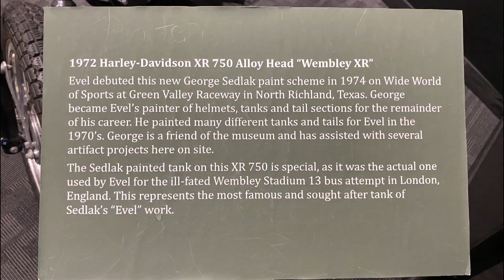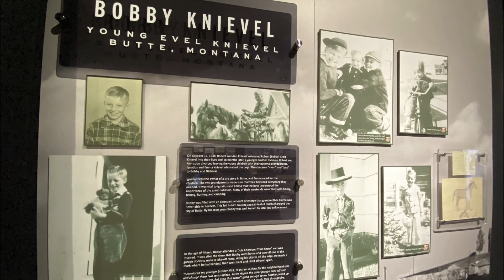Visit to the Evel Knievel Museum in Topeka, Kansas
The museum has memorabilia, photos and motorcycles from daredevil Evel Knievel, who made 300 jumps in his career in the 1960s and 1970s.